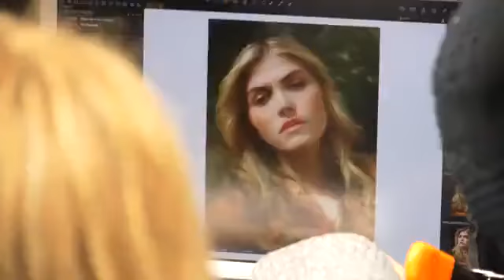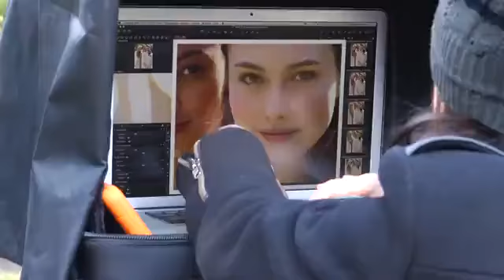Behind the scenes of the 2013 2014 jane iredale marketing campaign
Jane Iredale is the president and founder of Iredale Mineral Cosmetics, a company she founded in 1994 which brought the mineral makeup line jane iredale to the aesthetic industry.  She was the first to supply this industry with a line of makeup that had skin care benefits.
For moe information please come into one of our 3 locations for more information. **Please note Kolya Naturals is located inside Optimum Health's Oliver and south side locations.